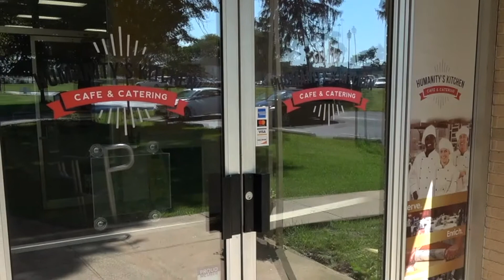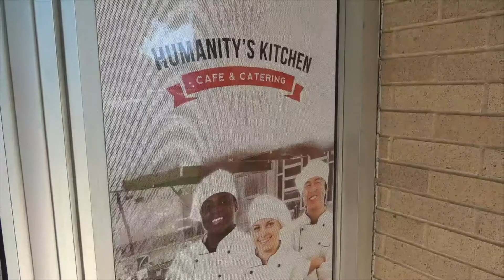Humanity's Kitchen Cafe Opens on Herman Holloway Campus